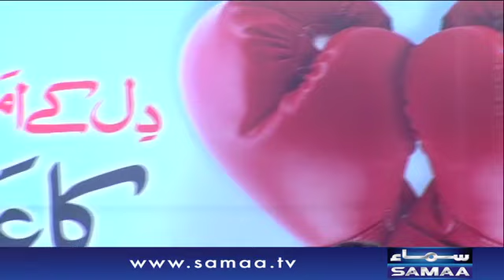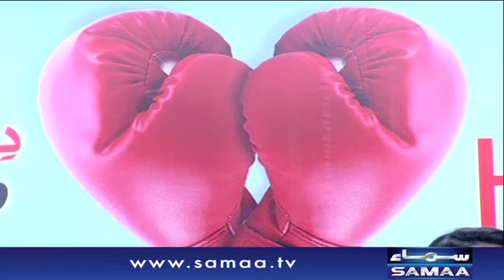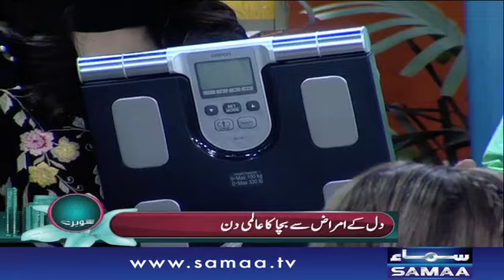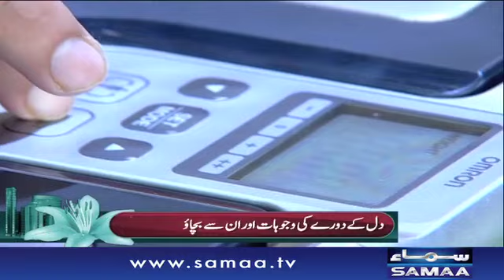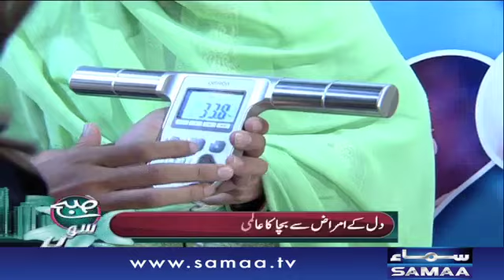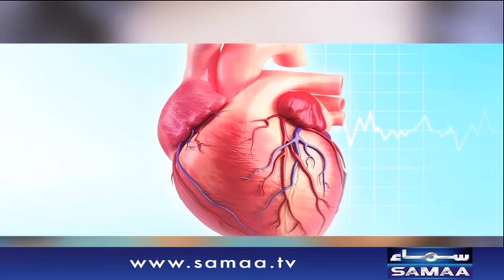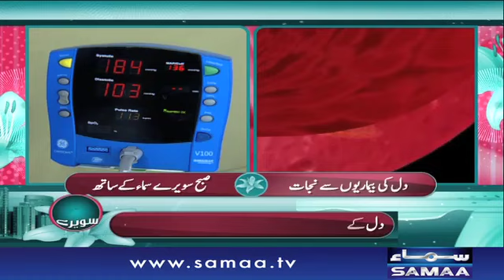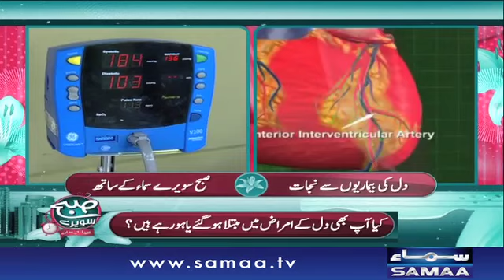Dil Ki Beemari Se Nijaat | Subah Saverey Samaa Kay Saath | SAMAA TV | Madiha Naqvi | 29 Sept 2017